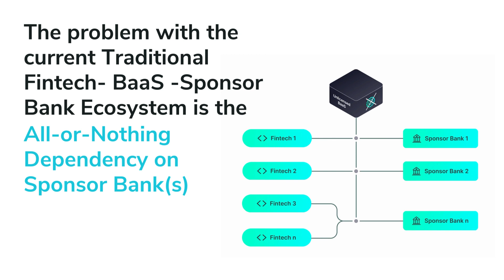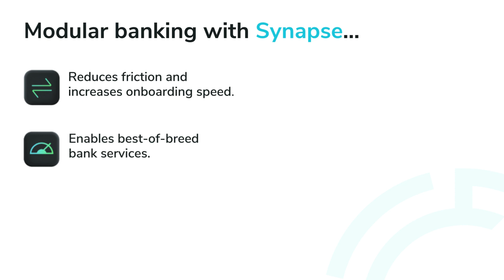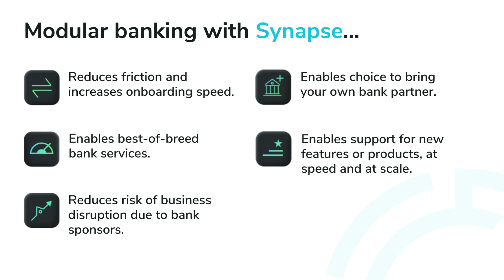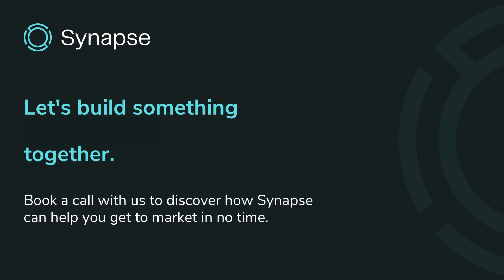Modular Banking: The Future of Embedded Finance Infrastructure